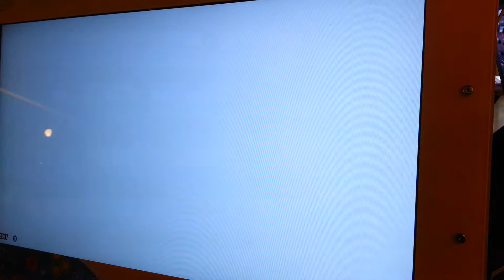POP'N 恋愛観測 -VENUS Mix- EX DANCE+CHARA POP